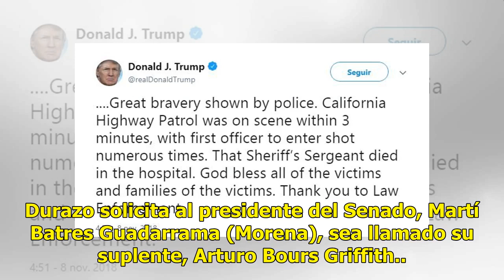Durazo pide licencia en el Senado tras designación en el gabinete de AMLO - El Diario de Yucatán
CIUDAD DE MÉXICO (El Universal).- El senador por Sonora, Alfonso Durazo Montaño (Morena) presentará al pleno en la sesión de este jueves, su solicitud de licencia para separarse del escaño, por tiempo indefinido, de inmediato. Alfonso Durazo Montaño ha sido designado secretario de Seguridad Pública,...